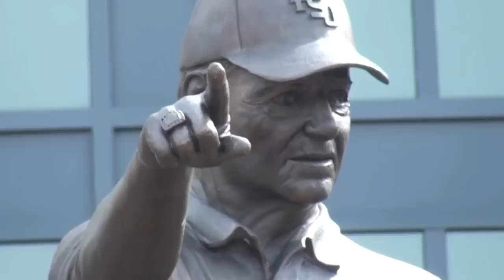It's a Seminole Thing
This is my second documentary assignment for COM3950. It was shot with my Sony HD Handycam.